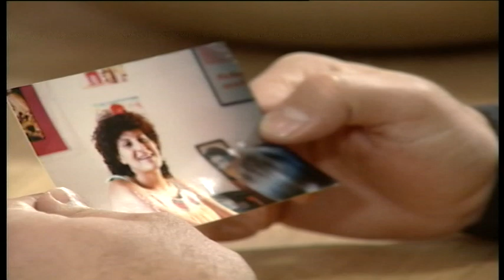Η Βεντέτα επ.87 Κύκλος 1ος (2006-07) SigmaTV